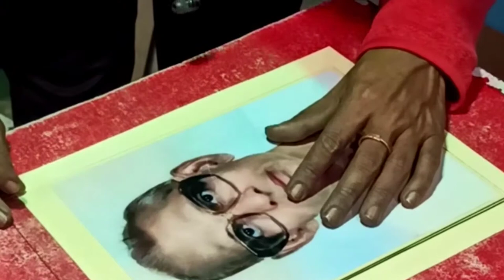photo frame binding